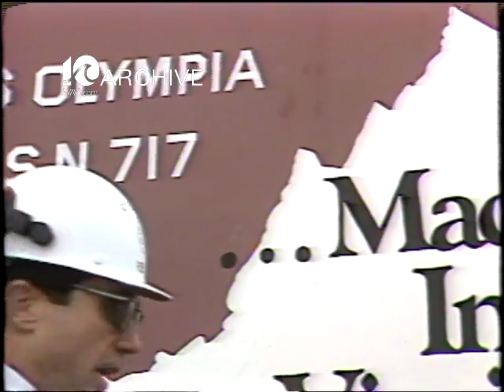WAVY Archive: 1983 Governor Robb at Newport News Shipyard